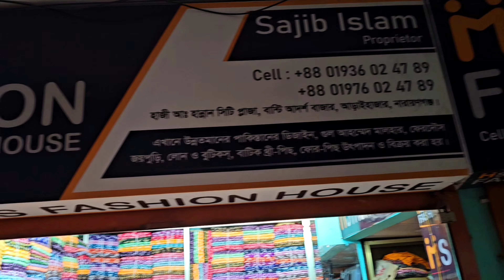সরাসরি কারখানা থেকে প্রোডাক্ট কিনুন